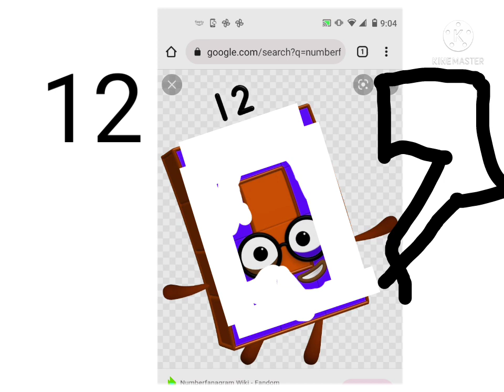Numberrhino band 3